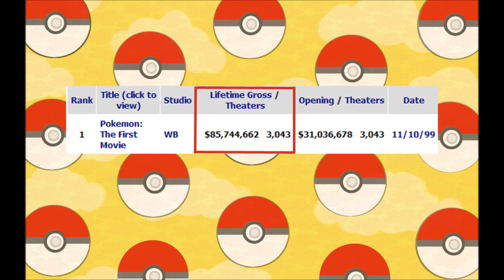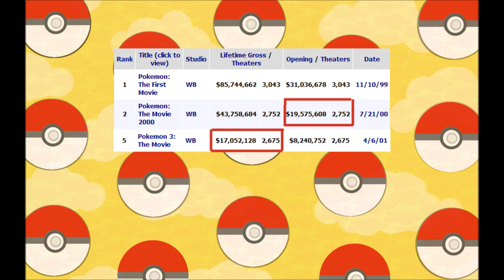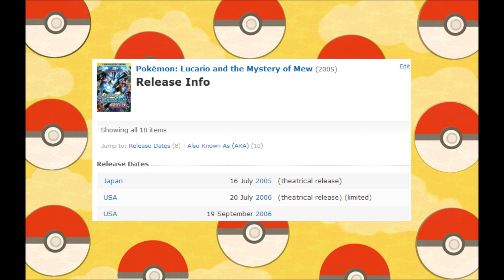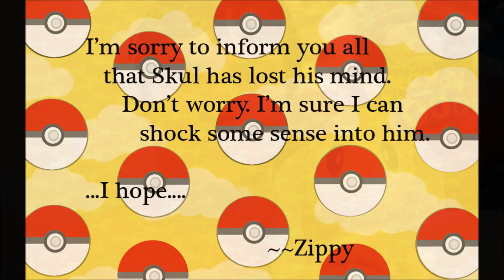Pokemon Discussion of the Day - Theatrical Films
Why aren't Pokemon films shown in theaters anymore? And will that change? Today, that's exactly what Zippy and I investigate!